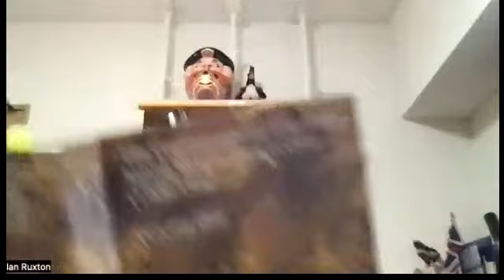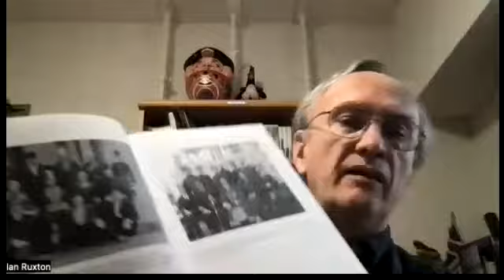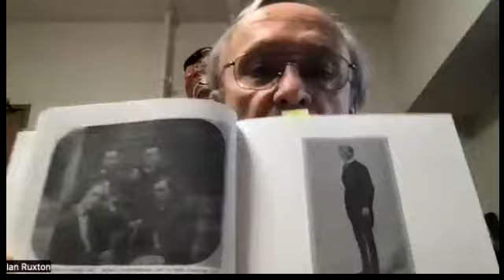Sir Ernest Satow's China Correspondence, Volume 1 of 6 vols. [Preface and Introduction]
0:00 Opening remarks
2:35 Preface by Ian Ruxton
11:42 Illustrations
12:50 Introduction by Dr Andrew Hillier
Subtitles are available in English, Chinese and Japanese.
Published in 2022, a series in six volumes of Sir Ernest Satow's China Correspondence, 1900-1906. I read my preface and Dr Andrew Hillier's introduction to Volume One.
The series is available from amazon in three formats: hardcover, paperback and kindle.